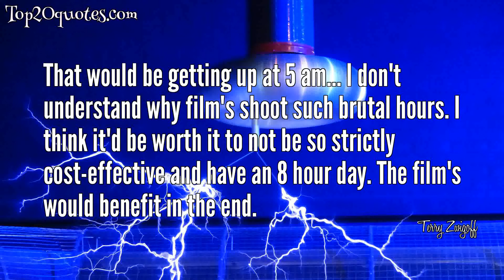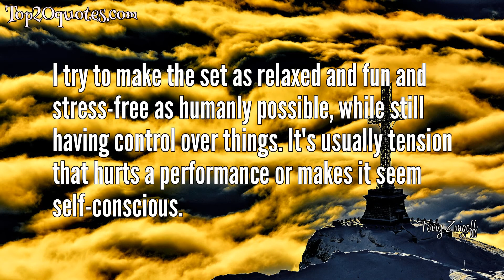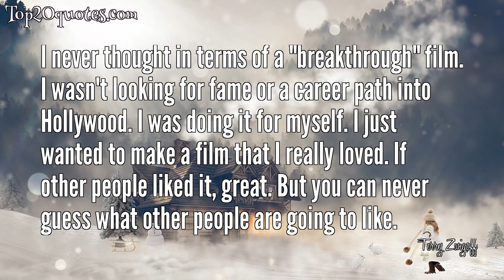🌊 Top 16 Quotes of Terry Zwigoff - Filmmaker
Top 16 Quotes of Terry Zwigoff:
 ✯ Because I found myself telling the story of his family to people without the visual aids that I was able to employ by filming them eventually. But I very much knew exactly what I was going to do.
 ✯ That would be getting up at 5 am... I don't understand why film's shoot such brutal hours. I think it'd be worth it to not be so strictly cost-effective and have an 8 hour day. The film's would benefit in the end.
 ✯ Certain types of films will never test well. My films never seem to test well.
 ✯ The thing I was up against in documentary films - was trying to get non-actors to convincingly play themselves in a way I'd come to know before the camera started rolling. And many non-actors can't do that convincingly, even if they just have to play themselves - they can't be naturalistic. And I would always want to recreate something I'd witnessed them do or say, and it just would be incredibly difficult because of the fact they weren't actors.
 ✯ There's no choice left in America anymore. Anything that's authentic and genuine, anything that grew out of any sense of tradition, is wiped out. We're left with this bland monoculture that's swept over the whole country.
 ✯ Luckily, he was in the process of moving to France at the time, anyway. But if he had stayed in the States, I don't know how he would have handled that, because it was getting pretty crazy. I mean, a celebrity which he really did not welcome. And I can't blame him.
 ✯ I hope they get something of interest out of it, but I'd rather they all hate it and I like it, instead of vice versa... I make films to please myself first, and if the audience likes them, all the better.
 ✯ It's certainly a difficult time right now to try to make small, smart films. I'm not trying to be self-serving, but you get to Hollywood, and if you want to make something big and loud and dumb, it's pretty easy.
 ✯ Saying that all documentaries are the same is like saying all foreign films are the same.
 ✯ I never saw a department store Santa as a kid. My mother was afraid to take me.
 ✯ It makes it difficult to decide which to go see, since no film about say, some tragic genocide in Africa is going to get a bad review even if it's poorly made.
 ✯ I try to make the set as relaxed and fun and stress-free as humanly possible, while still having control over things. It's usually tension that hurts a performance or makes it seem self-conscious.
 ✯ I was inspired to do anything I could to get out of what I was doing... today, I'm motivated to pay the bills.
 ✯ Dialogue that's distinctive, funny, peculiar, and specific is the main thing that makes me want to get involved with a film to begin with.
 ✯ I think I have pretty good taste in the projects I choose to take on. It's a blessing and a curse - I certainly could have worked a lot more if I wasn't as selective, but I just can't bring myself to spend two years of my life slaving away on some project I'm not really enthused about.
 ✯ I never thought in terms of a "breakthrough" film. I wasn't looking for fame or a career path into Hollywood. I was doing it for myself. I just wanted to make a film that I really loved. If other people liked it, great. But you can never guess what other people are going to like.
🖎 Author: Terry Zwigoff
♛ Career: Filmmaker
📅 Life: b. May 18, 1949